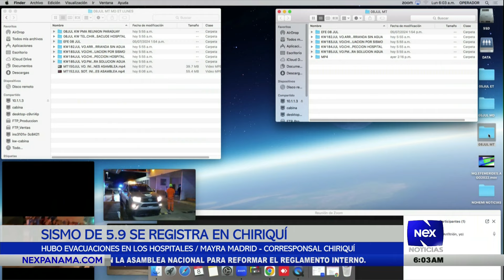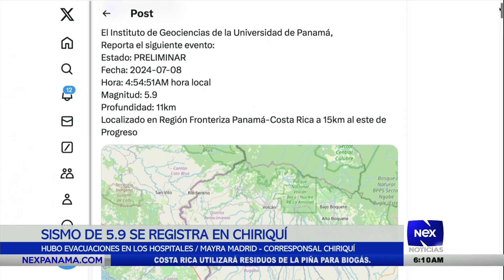Sismo de 5.9 se registra en Chiriquí | Evacuaciones en hospitales y clases suspendidas